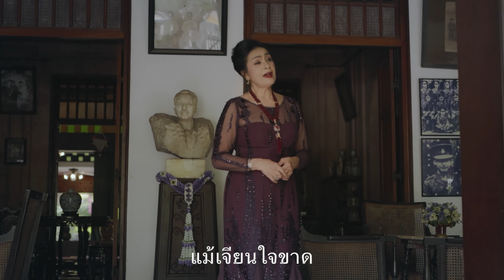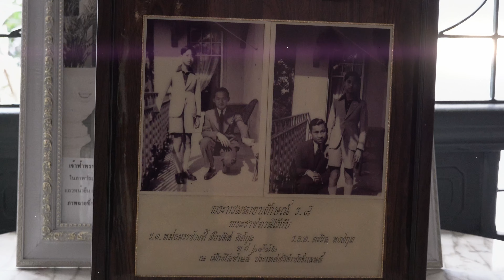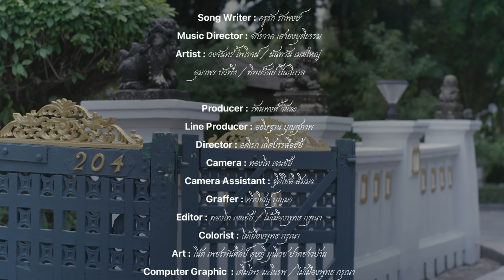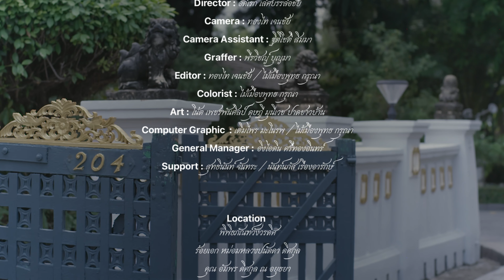670205 MV บูรณภาพ HD